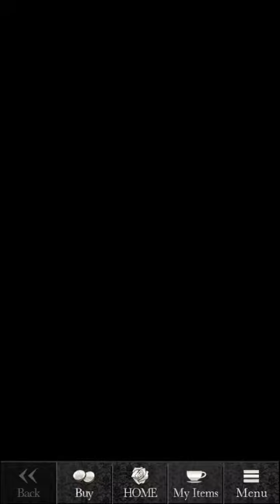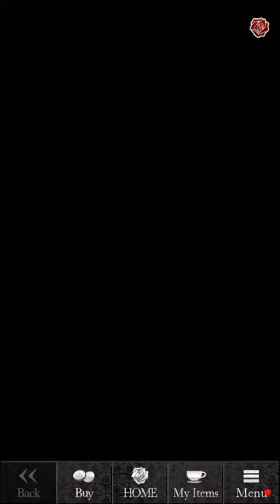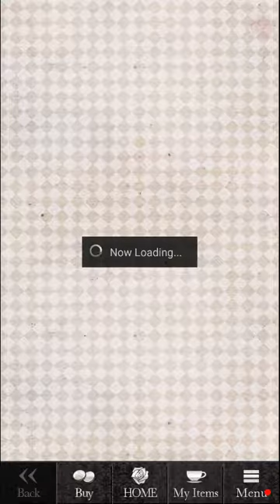Shall We Date Blood'n Roses+ Spinoff Pamper Me, Darling Raymond Prologue & Chap 01